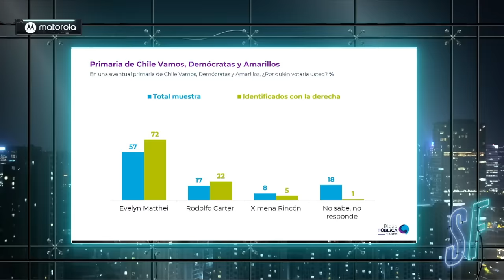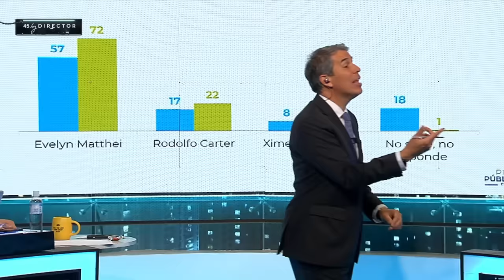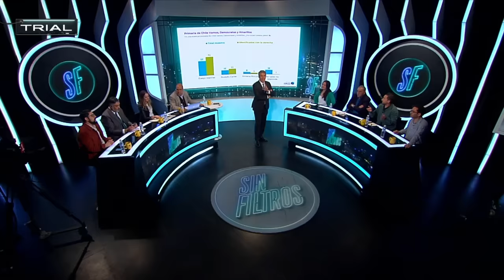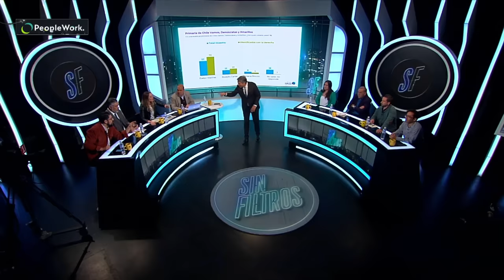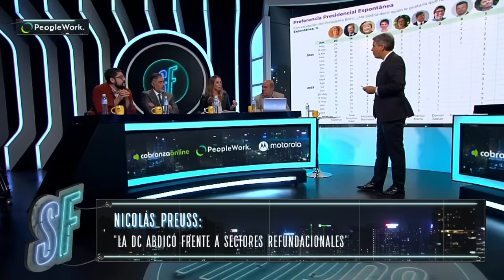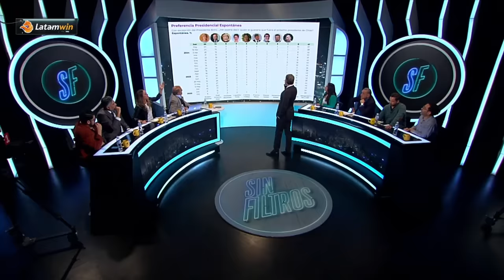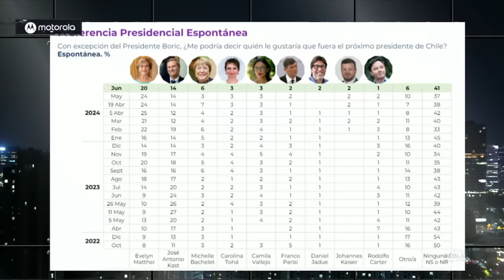BRUTAL DEBATE por MICHELLE BACHELET y DESEMPEÑO en DOS PERIODOS PRESIDENCIALES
¡Alta tensión! 🔥 En el episodio de hoy los panelistas: Francisco Orrego, Inti Salamanca, Giovanni Calderón, Nicolás Preuss, Mara Sedini, Fidel Espinoza, Sergio ""Checho"" Hirane y Camila Ramírez analizan y debaten la contingencia. 🇨🇱 Prepárate para un acalorado cruce de ideas.

¿Estás listo/a para un debate con alta tensión? 🥊 Nuestros panelistas desgranan los temas más importantes del día: BRUTAL DEBATE por MICHELLE BACHELET y DESEMPEÑO en DOS PERIODOS PRESIDENCIALES